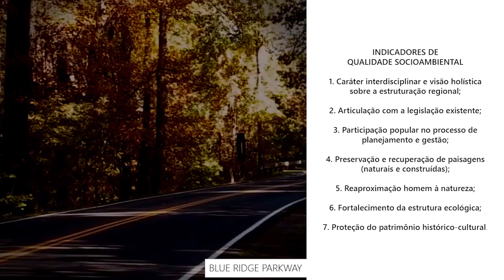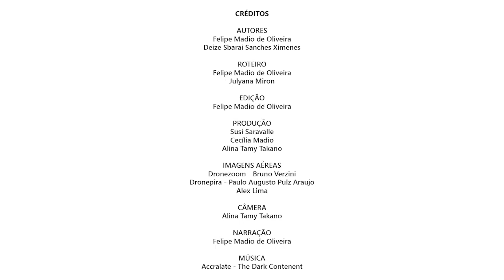SBE16 PLANEJAMENTO SUSTENTÁVEL APLICADO AO EIXO DO RIO TIETÊ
A falta de planos municipais integrados vem promovendo a segregação social, a degradação ambiental e a desvalorização do patrimônio regional. Desta maneira, torna-se relevante propor diretrizes para um planejamento regional sustentável, que vise harmonizar as necessidades do ser humano com os processos naturais. É neste contexto que será abordado o trecho do Rio Tietê que permeia os municípios de Barueri, Santana de Parnaíba, Pirapora do Bom Jesus, Cabreúva e Itu. Uma extensão de grande valor paisagístico, histórico e cultural para a região sudeste do Estado de São Paulo, com a existência da Estrada dos Romeiros – a Estrada Parque que configura um dos roteiros turísticos mais importantes da região, por sua beleza cênica e valor ambiental. A partir da análise de três experiências bem sucedidas de projetos de integração socioambiental - “Projeto Beira Rio” (Rio Piracicaba, Brasil), “Plano Intermunicipal de Ordenamento do Território do Alto Douro Vinhadeiro” (Rio Douro, Espanha e Portugal) e “Projeto Blue RidgeParkway” (Estados Unidos) - foi possível a formulação de diretrizes para um Plano de Estruturação Regional (PER) aplicado à área de estudo, possibilitando a formatação de um planejamento regional sustentável. Como resultado, esperamos colaborar para a resiliência urbana dos municípios, contribuir para a valorização das potencialidades regionais e proporcionar maior integração socioambiental entre os municípios, mitigando os conflitos de interesses no território.